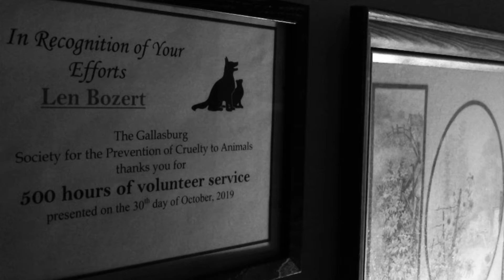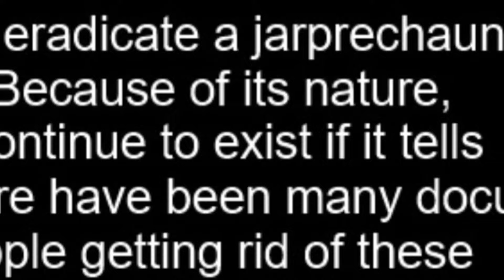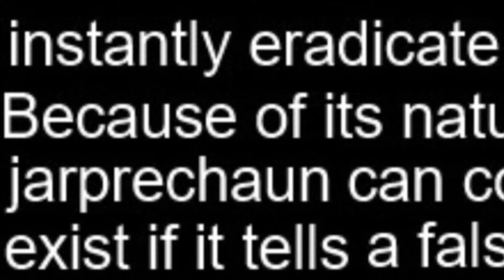The Jarprechaun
A horror short by Soren Narnia, author of the Knifepoint Horror podcast.